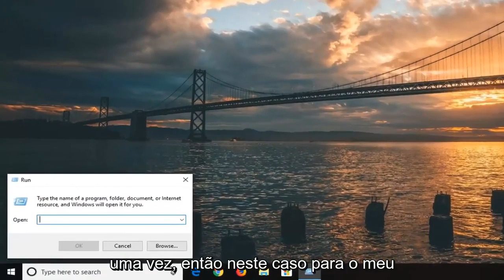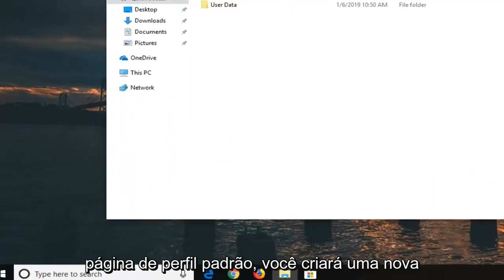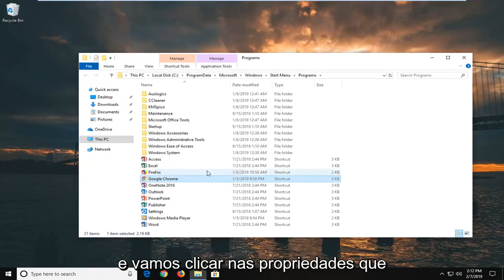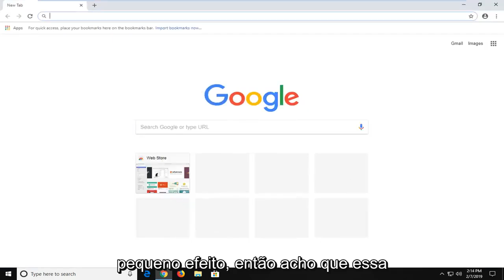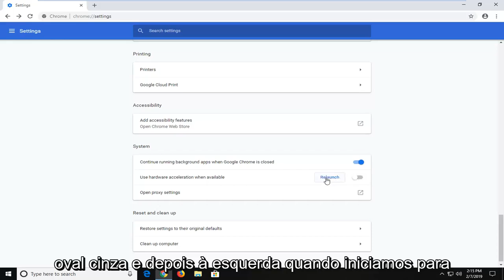Como corrigir o problema de janelas e páginas em branco do Google Chrome?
Google Chrome exibe página em branco e falha CORREÇÃO [Tutorial]

Execute: %LOCALAPPDATA%\Google\Chrome\

O problema em branco – vazio do Chrome ou problema(s) de falha/não resposta do Chrome pode ocorrer por vários motivos.

O problema da página em branco do Chrome geralmente é enfrentado ao abrir o Chrome ou ao tentar abrir as configurações do Chrome (ou qualquer outra opção) no ícone do menu do Chrome.